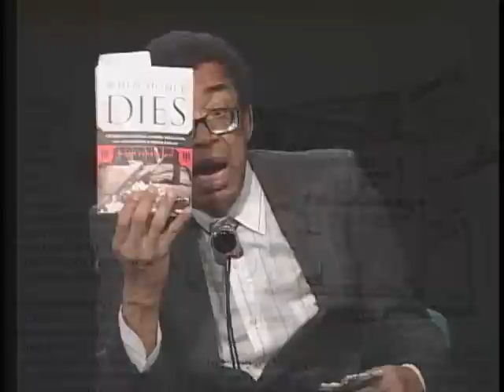The hell with people that hate Libya and love the New World Order. Part 4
Please help this Media platform by donating to our "PayPal account link"
. / WE ARE ALWAYS LOOKING FOR CONTRIBUTORS AND OUR TV SHOW AND PODCASTING PLATFORMS NOW.

To get more you-tube subscribers/likes/shares /and comments, use "Vidiq"; this is the
 / This will help support this you-tube channel.

If you enjoy our video platform please use this Media platform by letting Shaymay Media Productions Video Production L.L.C. can help you with your Video Production needs Visit our or

The hell with people that hate Libya and love the New World Order.